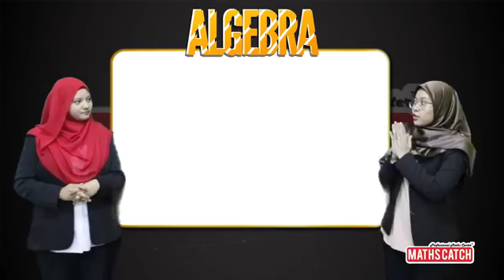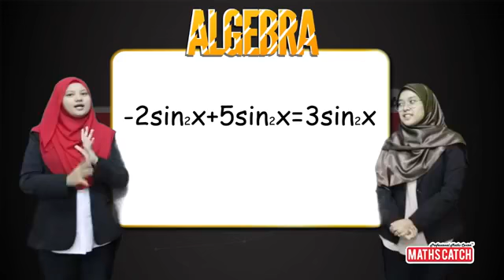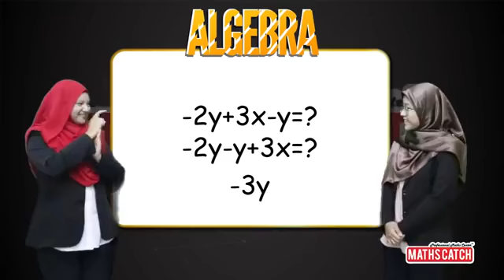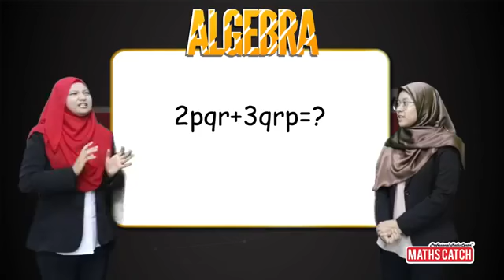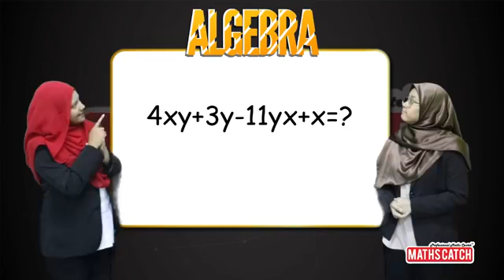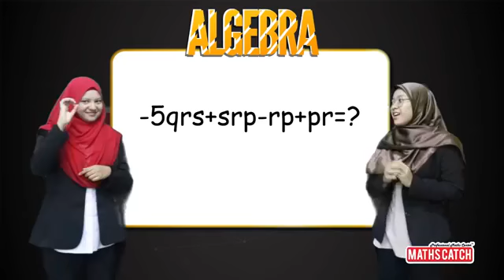Algebra - jom belajar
MathsCatch Tmn Impian Emas
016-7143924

MathsCatch Larkin Idaman
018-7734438